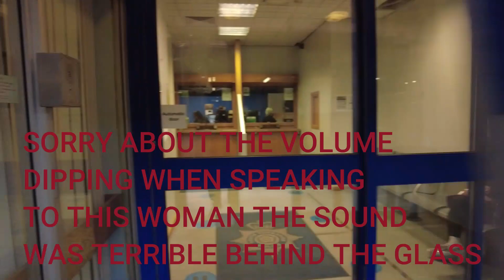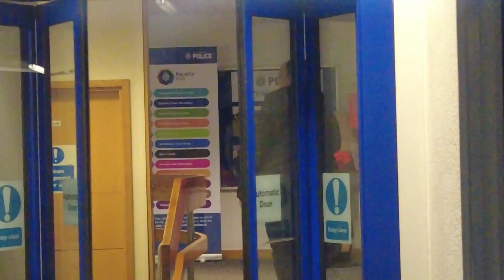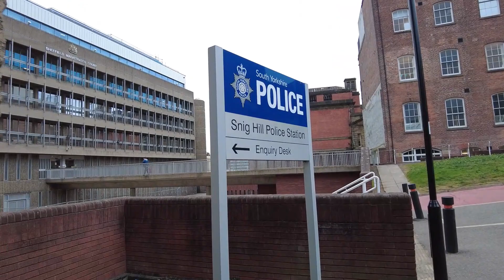SNIGHILL POLICE STATION-Arrogant Cop's & Dodgy Con's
SNIGHILL POLICE STATION SHEFFIELD SOUTH YORKSHIRE